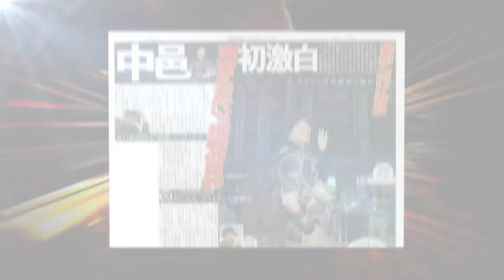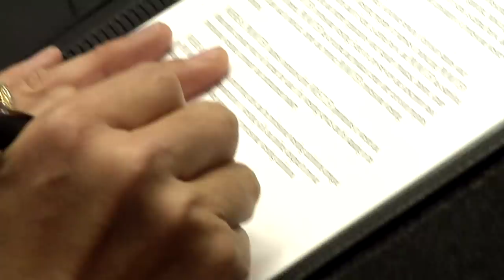Shinsuke Nakamura signs with WWE NXT: Feb. 21, 2016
Shinsuke Nakamura has signed with WWE NXT! Take a look at Nakamura's trip to WWE Headquarters and the WWE Performance Center and see what Superstars like Finn Balor, Kevin Owens and AJ Styles have to say about The King of Strong Style's arrival.